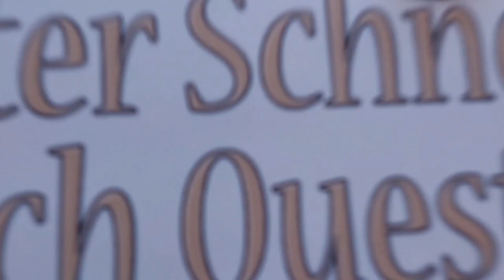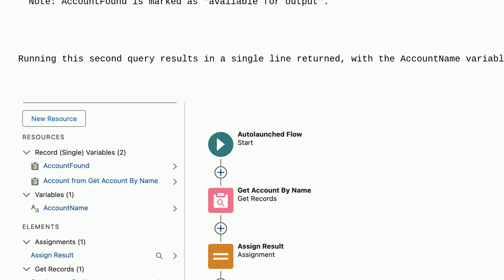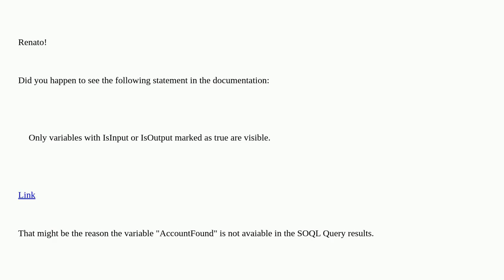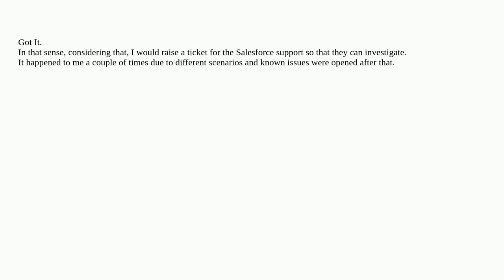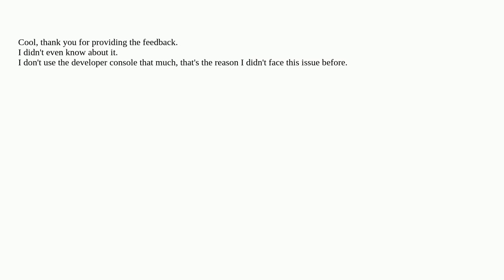Salesforce: Is there a reason for the flow variable not to show up on the query on the FlowVariab...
Is there a reason for the flow variable not to show up on the query on the FlowVariableView table?I hope you found a solution that worked for you :) The Content is licensed under CC BY-SA.  Attention! This video does always use the same license as the source!Thanks to all those great people for their contributions! Oliveira Monteiro Monteiro Oliveira Monteiro A special thanks goes out to the community I wish you all a wonderful day! Stay safe :) If anything is off, please write me at peter D.O.T schneider A.T ois42.de soql visual-workflow